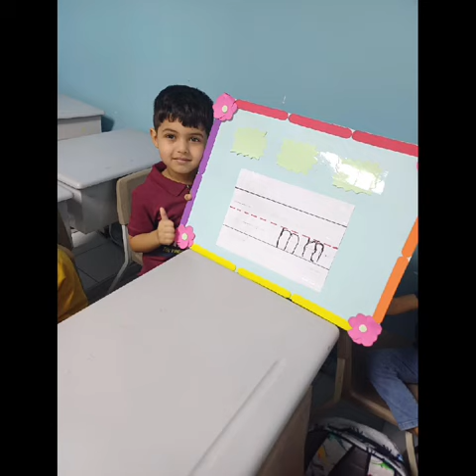Reema_International_School Intensive Classes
🌟 Exciting times in our Grade 1 intensive classes! Our young learners are mastering the letter ‘M’ and recognizing short vowels. 📚✏️ Watching them grow and learn is truly inspiring!
Grade 1E & 1H Intensive Classes